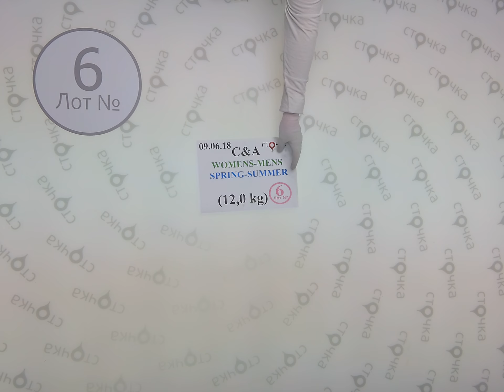C&A WOMENS MENS SPRING SUMMER 6,сток одежда оптом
C&A WOMENS MENS SPRING SUMMER (лот №6)
Женский и мужской микс C&A (сток)
Сезон: Демисезон
Страна: Германия
Цена за кг.: 13.50 евро
Вес мешка,кг.: 12
Цена за мешок: 162 евро